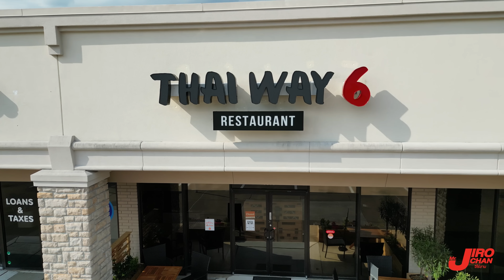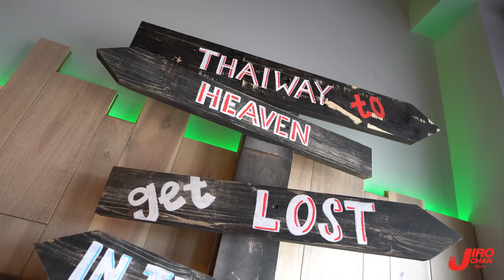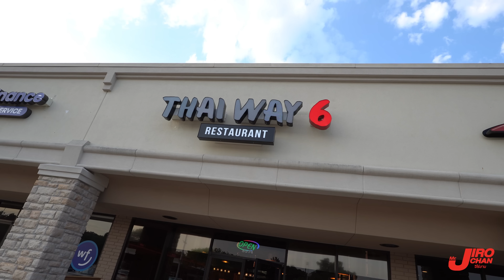ไทยช่วยไทย เจ้าของร้านใจดี จ่ายหนัก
ช่องนี้จะเป็นการนำเสนอวีดีโอแนว Daily Vlog แต่ก็ยังคงมีคลิปที่เป็น Content น่าสนใจมากมายในอเมริกาด้วย สามารถเลือกชมได้ใน Playlist ของช่องครับ
และนี่คือ LifeStyle ชีวิตความเป็นอยู่ของพวกเราในอเมริกา
(คลิปที่มี EP นำหน้าคือ VLOG แต่ถ้าไม่มีคือ Content ทั่วไปหรือเรื่องราวของ Car Guy ครับ)